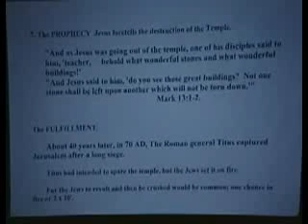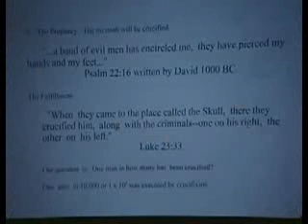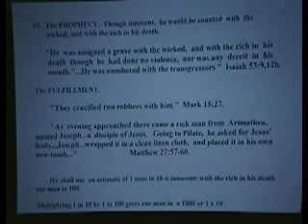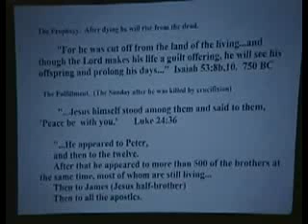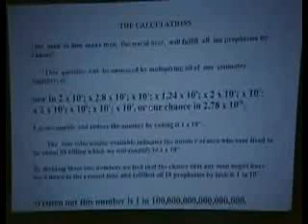The Quran and Bible in the Light of Science 17